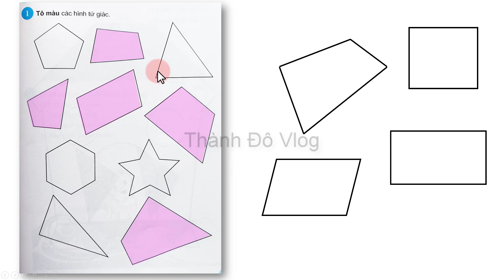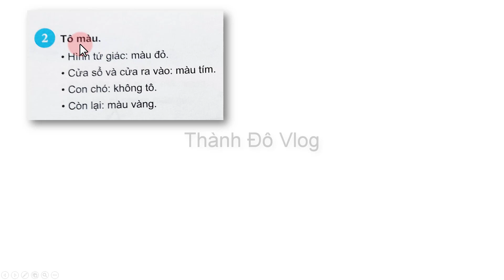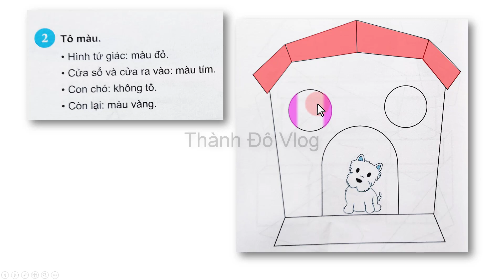Vở bài tập toán lớp 2 chân trời sáng tạo tập 2 trang 73,74| Hình tứ giác